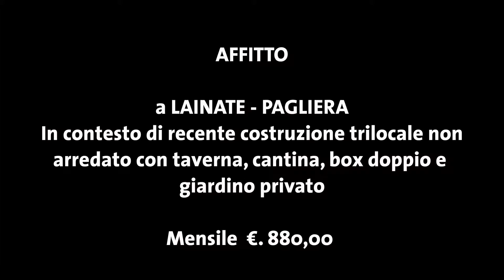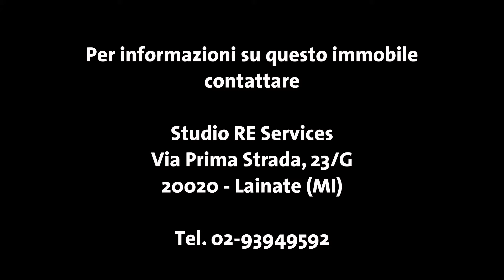Lainate, trilocale in affitto con giardino privato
In piccolo contesto di sole trwe unità abitative proponiamo trilocale con taverna, giardino privato e box doppio